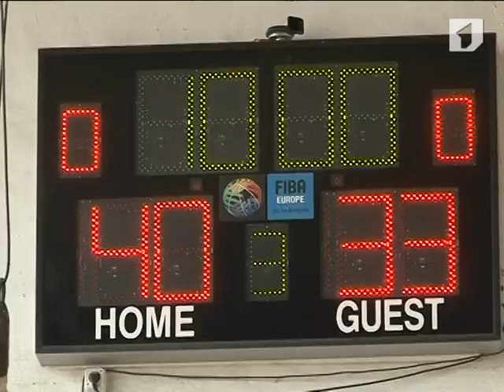Программа "Спорт-ревю" 20/11/13